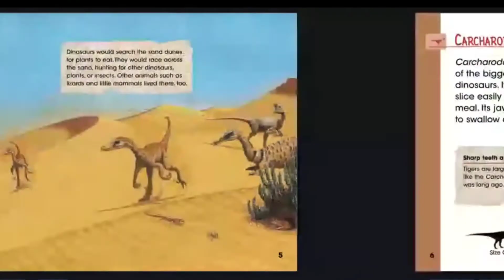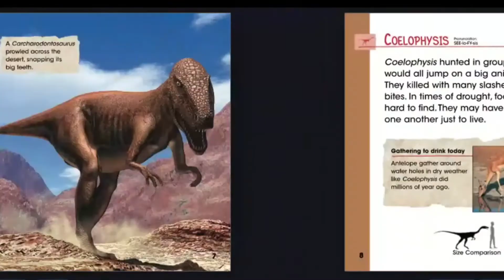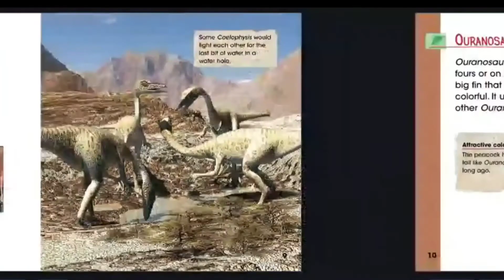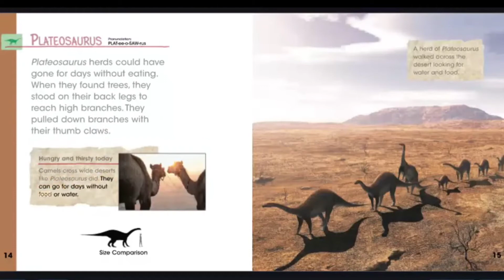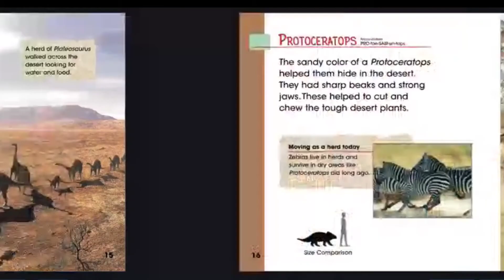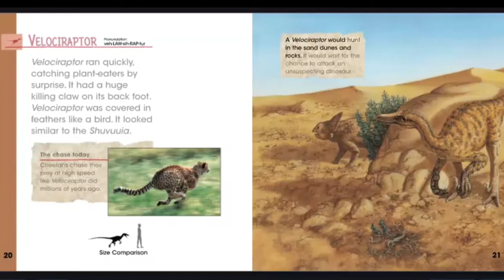Learning About Dinosaurs! - Reading Hub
66 million years ago, the dinosaurs went out by a huge asteroid. They lived for a long time from late Triassic to the late Cretaceous Period! Did you know, Oviraptor was named that because when it was first found, I was near eggs. Paleontologists believed that it was steeling the eggs but later realized that it was her own eggs.

Dino you learn in the Book!

Carcharodontosaurus
Coelophysis
Ouranosaurus
Oviraptor
Plateosaurus
Protoceratops
Shuvuuia
Velociraptor